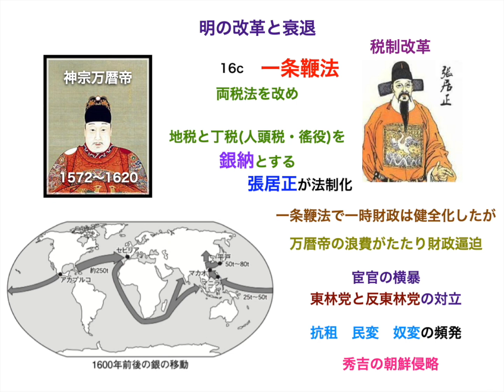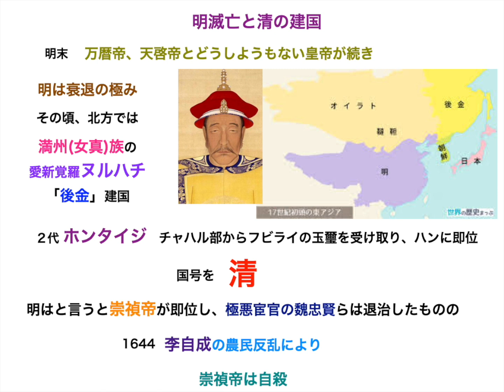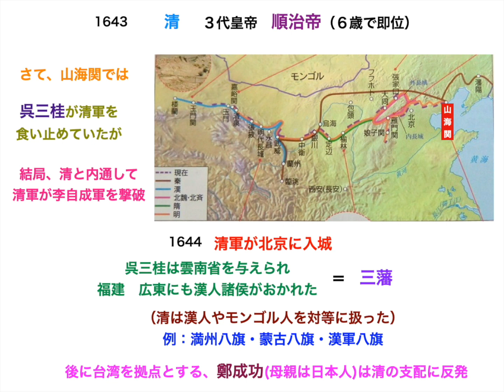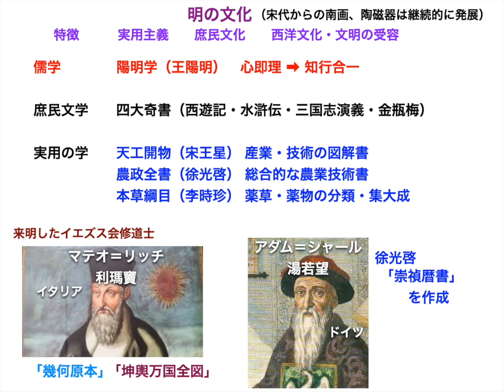明の滅亡と清の建国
明末の政治腐敗と財政難。税制改革を断行するも、農民反乱が勃発。北方では再び女真族が満州族と改名し、後金を建国し、北京へ。